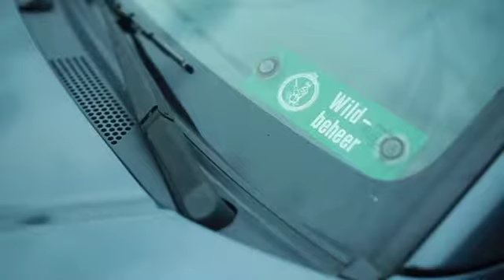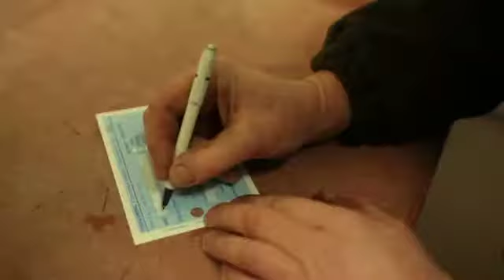Van bron tot bord: wildseizoen